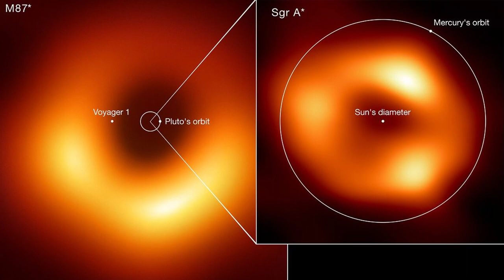Sagittarius A* Black Hole Explained In 1 Minutes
The name 'Sagittarius A*' refers to the believed location of the supermassive black hole in the center of our galaxy. About 50 years ago, astronomers identified an area within the constellation of Sagittarius that was the strongest region of radio emission -- thus making it the likely center of the Milky Way.